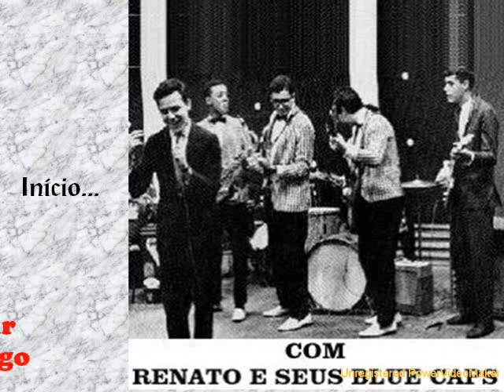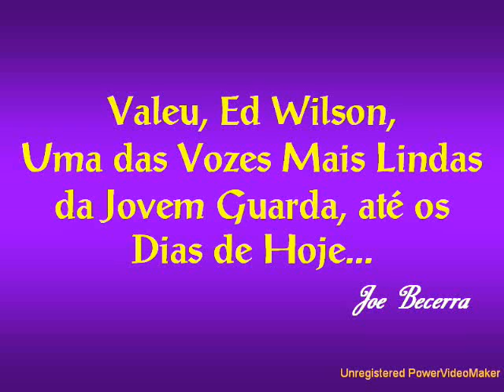Ed Wilson em Escondendo o Jogo - Por Joe Becerra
Esta é uma das excelentes canções do Ed Wilson, na área do Gospel Song.
Neste caso, um ritmo puxado para o country music.
Belo desempenho, Ed!
Valeu, Barry Dean

Joe Becerra